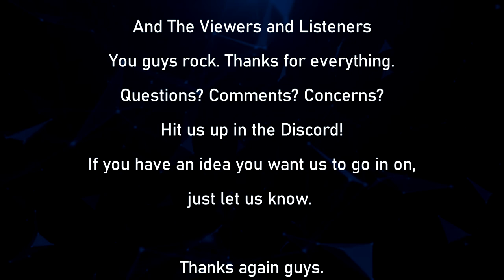The Ungodly Geeks Podcast Episode 108: "Yet Another Nintendo Direct"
Hey guys!

Here's an episode about the latest Nintendo Direct, which dropped on the 4th of September, 2019. Enjoy!

-Joe